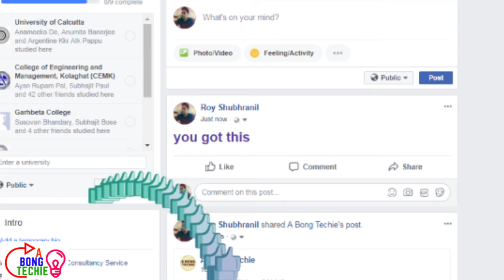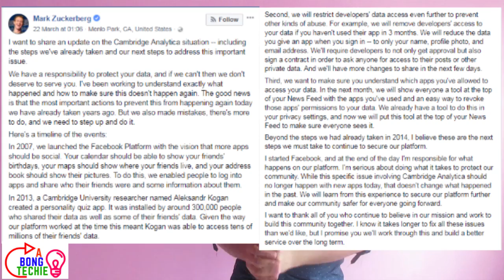Facebook এ আপনি কতটা সুরক্ষিত ? সাবধান | Write 'BFF' and know your security. The TRUTH!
Bondhura apnara sokolei use kore thaken Facebook. To sei facebook a apnara share kren onek onek data.Kintu apnar share kra sei data ba apnar priyojonder snge kora chat ki sotty e nirapod abong surokkhito? Sotti ki apnara data onno keu access krte prbena? BFF comment sobuj rong er hye gele ki stty e apnar account r surokkhito thaka ba na thaka promanito hoy? Proshnogulir uttor jante obosyoi dkhun videoti.

. L-I-K-E
S-H-A-R-E
C-O-M-M-E-N-T
S-U-P-P-O-R-T
S-U-B-S-C-R-I-B-E

About: A Bong Techie is a technical channel where you can find your favourite tech videos in Bengali. A channel that Bengali speaking people can trust. Enjoy tech in your closest tongue.